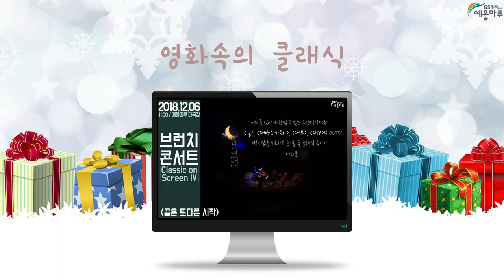2018 예울마루 월간 디지털 뉴스레터 11월호